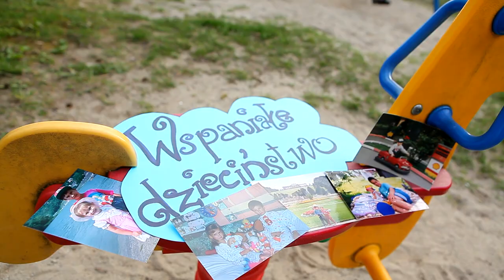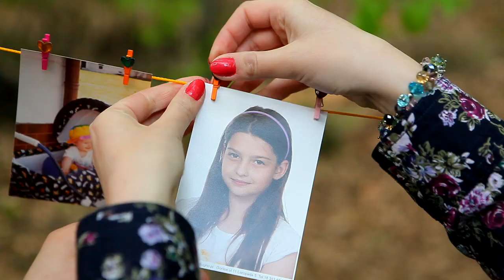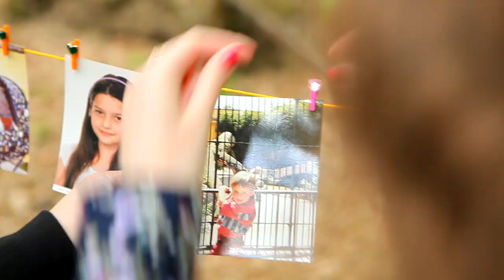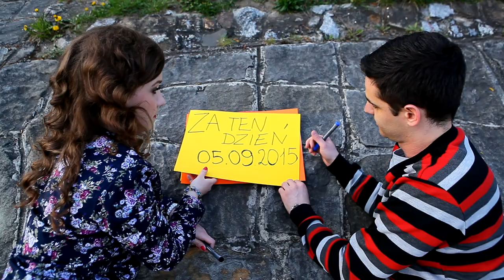Podziękowania dla rodziców Agnieszki i Konrada